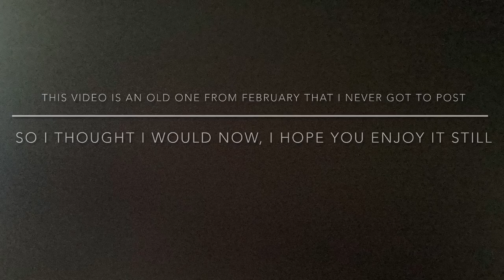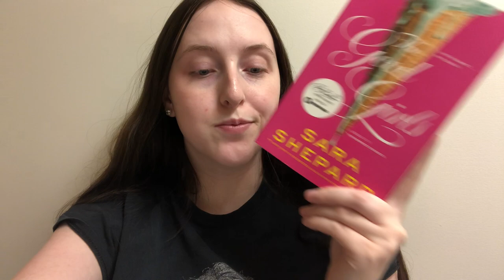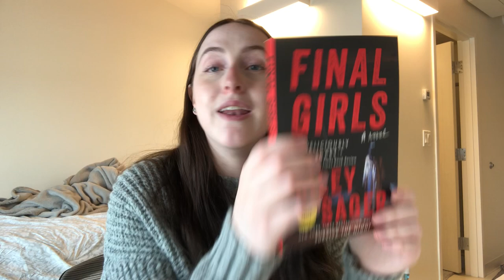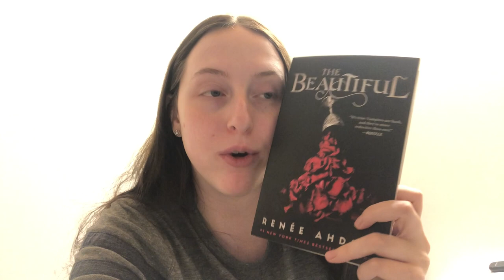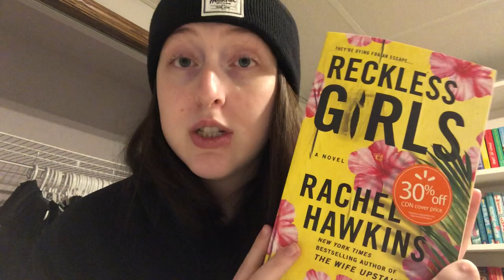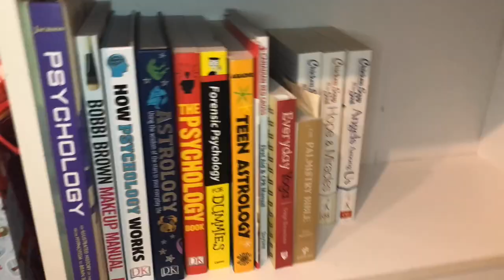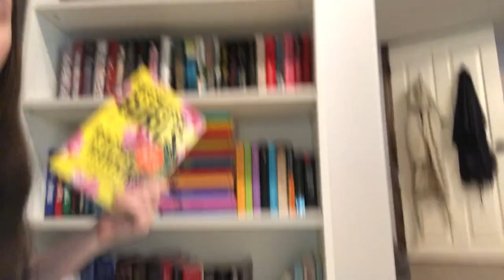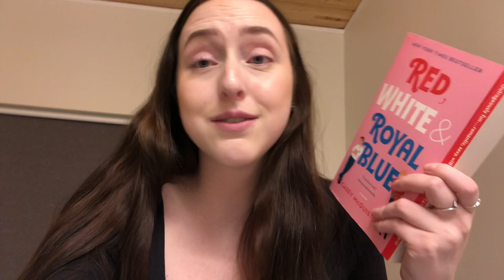Monthly Reading Vlog || bookshelf reorganization, book shopping, some flops and a 5 star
Hello everyone! Today's video is a monthly reading vlog! This one is an older one from February but I thought I would still post it! I read some good and some not so good books in this vlog and I did reorganize my bookshelves too!
Amazon Wishlist